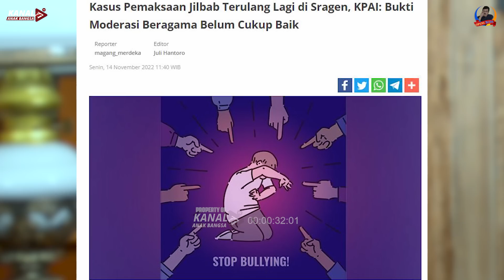LAGI, LAGI DAN LAGI S1SWI DI SRAGEN DIBULĽY GURU KARENA TIDAK BERJ1LBAB. UNTUNG ADA GANJAR PRANOWO !